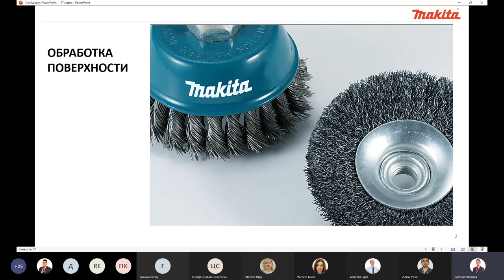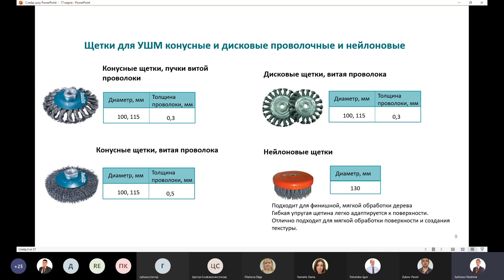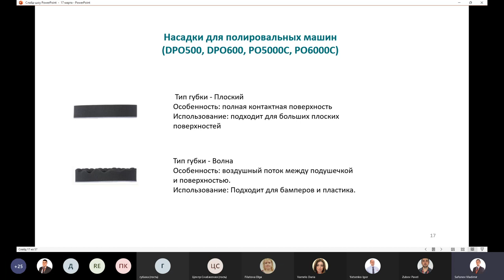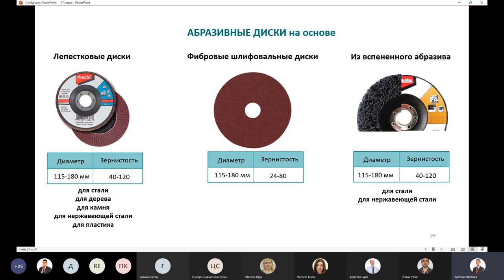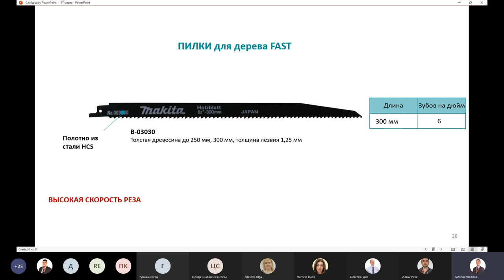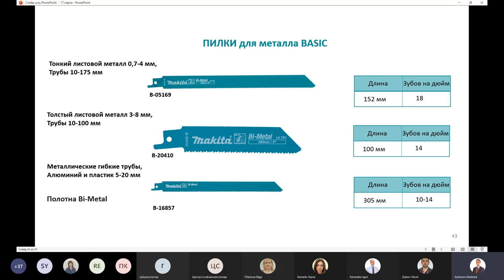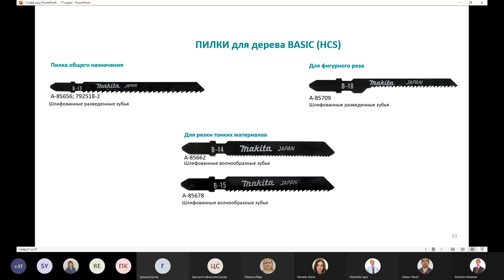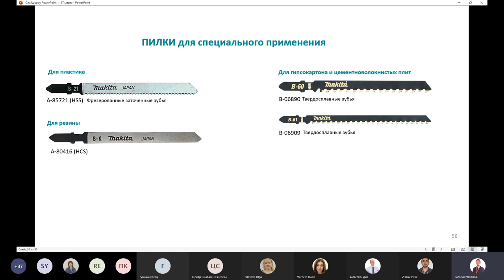Вебинар Обработка поверхности